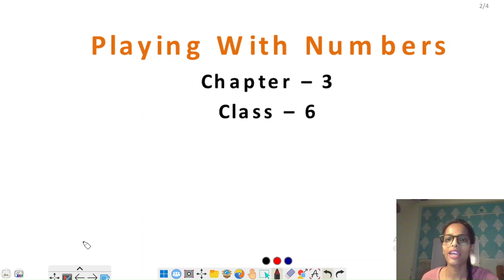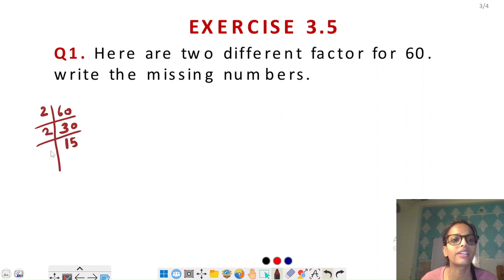Q1 Q2 - Ex 3.5 - Playing With Numbers - NCERT Maths Class 6th - Chapter 3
Class : 6th
Subject : Maths
Chapter : Playing With Numbers
Topic Name : Q1 Q2  - Ex 3.5

Welcome to our comprehensive guide on understanding the fascinating world of numbers! In this engaging YouTube video, we delve deep into the fundamental concepts of factors, multiples, prime and composite numbers, divisibility rules, common factors, common multiples, prime factorization, Least Common Multiple (LCM), Highest Common Factor (HCF), and the exciting realm of playing with numbers.

Unlock the secrets behind numbers as we break down complex mathematical concepts into simple, easy-to-understand explanations. Whether you're a student seeking clarity or a math enthusiast eager to expand your knowledge, this video is tailored just for you.

🔍 Here's what you'll learn:

Factors and Multiples: Understand the relationship between factors and multiples and how they play a crucial role in mathematics.
Prime and Composite Numbers: Explore the characteristics of prime and composite numbers and learn how to identify them effortlessly.
Divisibility of Numbers: Master the rules of divisibility, making it a breeze to determine if a number divides evenly into another.
Common Factor and Common Multiples: Discover the significance of common factors and multiples in solving various mathematical problems.
Prime Factorization: Unravel the mystery of prime factorization and learn how to express any number as a product of prime factors.
LCM and HCF: Dive into the concepts of Least Common Multiple (LCM) and Highest Common Factor (HCF), essential tools for solving problems involving fractions and proportions.
Playing with Numbers: Explore the fun side of mathematics by engaging in intriguing number games and puzzles that enhance your problem-solving skills.
Join us on this mathematical journey filled with insights, tips, and examples that will empower you to tackle numbers with confidence. Whether you're preparing for exams, brushing up on your math skills, or simply curious about the wonders of numbers, this video has something valuable for everyone.

🎓 Don't miss out on this opportunity to become a master of numbers! Hit the play button now and embark on an enriching learning experience that will transform the way you perceive mathematics. 🚀